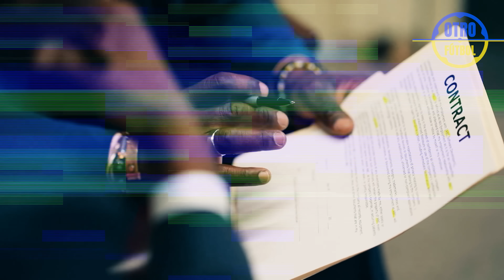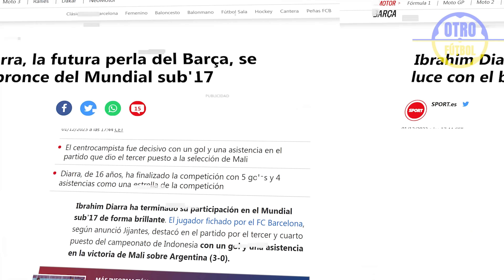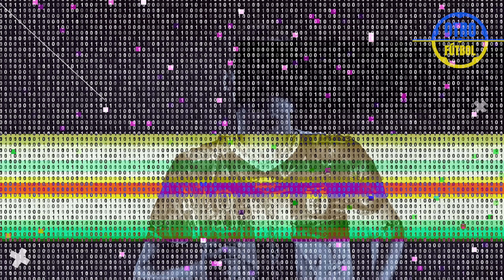UNA NUEVA BESTIA PARA BARCELONA 😱 ¡Por esto IBRAHIM DIARRA va a SHOCK BARCELONA!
Conoce a Ibrahim Diarra, ¡el nuevo súper talento de Barcelona!

¡Ibrahim sorprendió a todos en el reciente Mundial Sub-17, donde estuvo entre las principales estrellas del torneo!

¡El Barcelona ya ha firmado un contrato con el prodigio de 16 años y cuenta con él en el futuro!

¡Hoy en el canal Otro Fútbol hablaremos de una nueva super estrella que muy pronto hará estallar el fútbol mundial! ¡Vámonos!